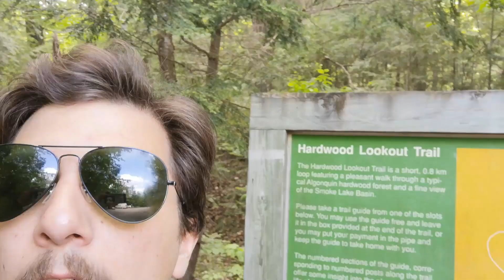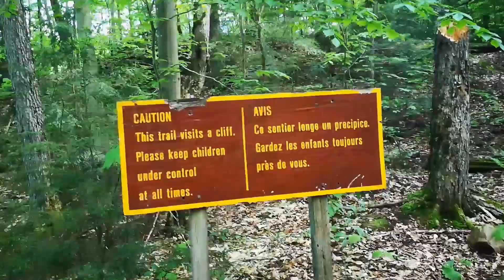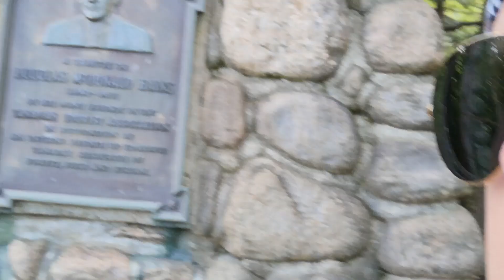Wanderlust Ep 9 Peck Lake Trail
Thank you for joining us on another hike through One of Algonquins Amazing Trails. A little slithery friend came out to say hello. Come meet him...